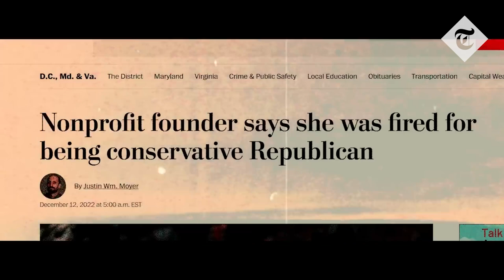Biotech millionaire Vivek Ramaswamy launches GOP bid for White House denouncing ‘woke left’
Multimillionaire biotech company founder and investor Vivek Ramaswamy said on Tuesday that he was entering the 2024 Republican presidential nomination race.

The 37-year-old entrepreneur and author officially entered the Republican presidential race with an appearance on Tucker Carlson’s show on Fox News. He also posted a video on social media announcing his White House bid.